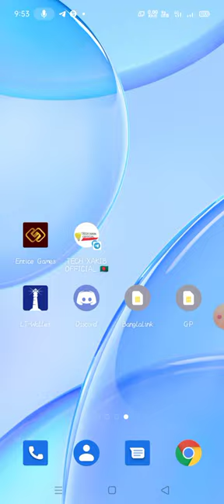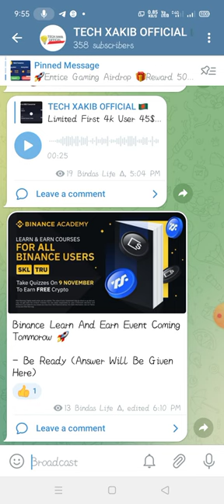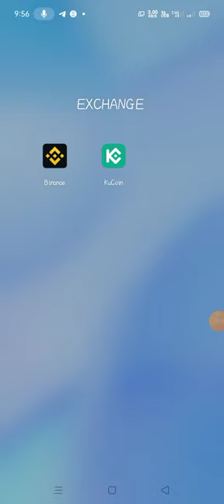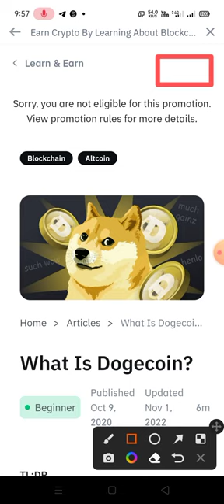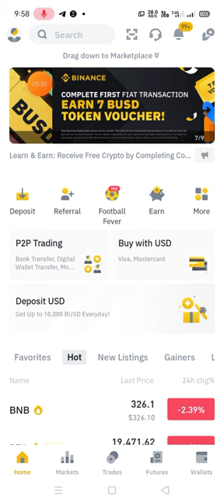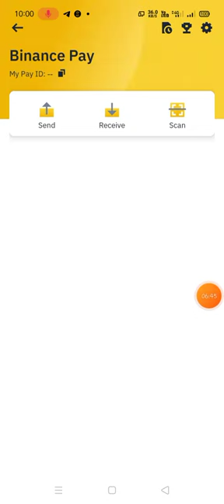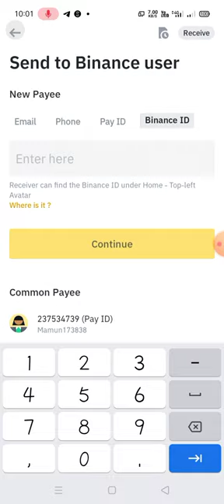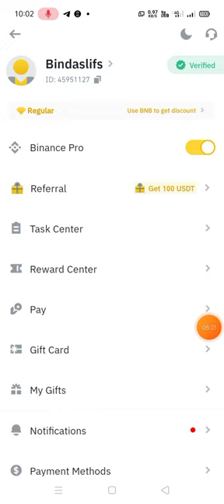Instant 20$ Binance New Offer || বিনান্স থেকে কিভাবে মাসে হাজার হাজার টাকা ইনকাম করবেন || Bkash pay!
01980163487 only sms no call ❤️

.Related Tag.